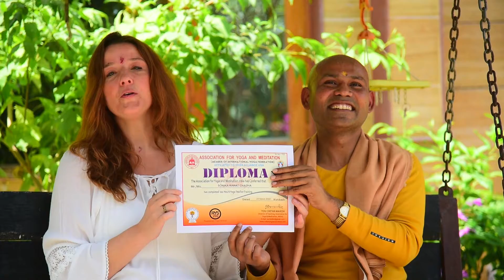21 Days Incredible Yoga Teacher Training Journey || AYM Yoga School || Rishikesh || India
Join this incredible 21 days yoga teacher training journey and learn yoga at the best yoga teacher training school in Rishikesh, India " AYM Yoga School".
AYM Yoga School certification is internationally valid and recognized all over the world.
AYM Yoga Teachers Training School is one of the oldest yoga schools in Rishikesh. Here is the last day of the yoga teacher training graduation ceremony where students enjoy and celebrate.
Join AYM Yoga School to become a successful yoga teacher and enlighten the world with yoga.